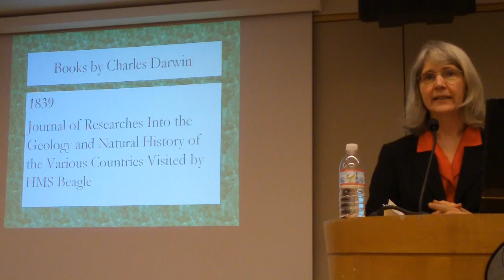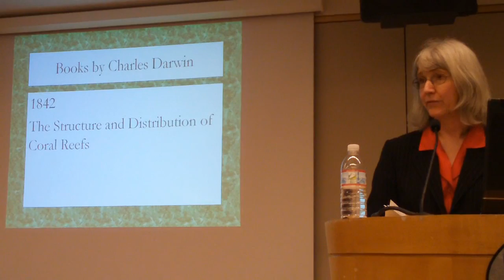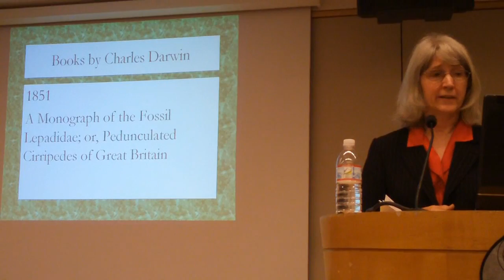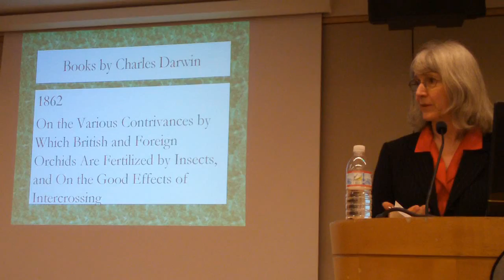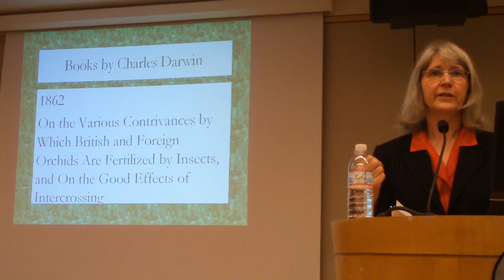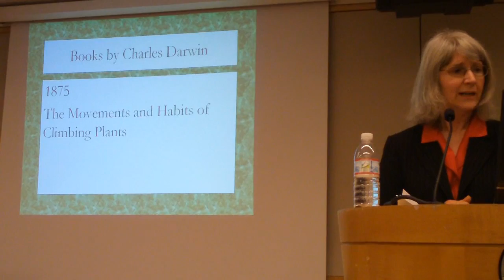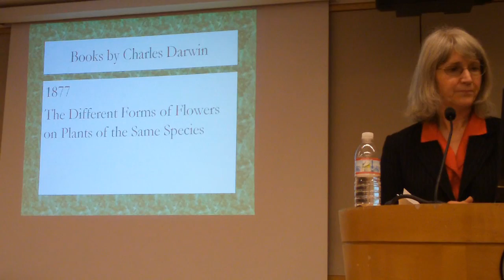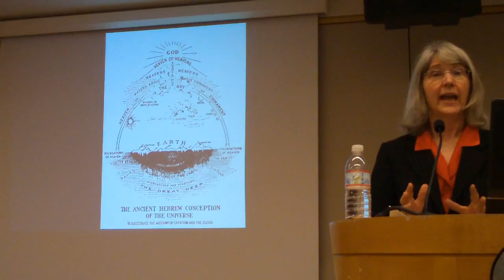Charles Darwin talk by Genie Scott at Darwin Day 2009 (1 of 2)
She is one of the key people that contributed to the win in the Dover, PA Intelligent design trial.